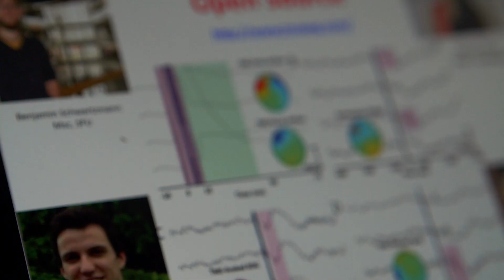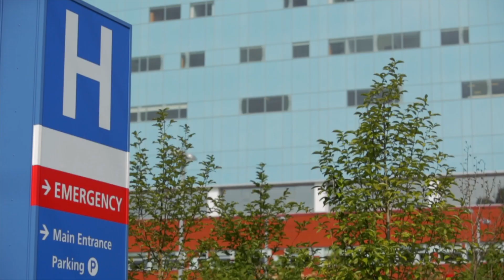Surrey's Health Tech Hub - SFU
Prof Farzan, a neuro-engineer from Surrey SFU’s School of Mechatronic System Engineering, uses engineering and psychiatry to address mental health issues.